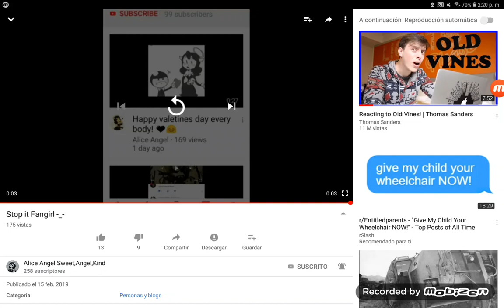Alice Angel,Sweet,Kind Stop it get some help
Go to hell Alice Angel,Sweet,Kind 😡💣🔪💥